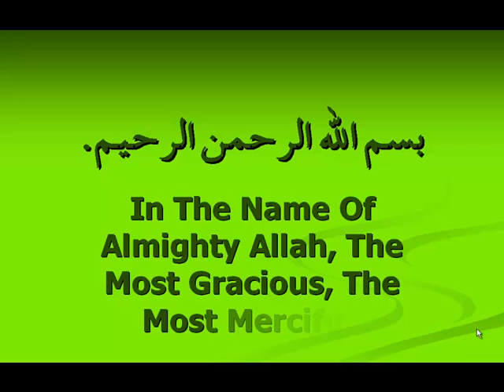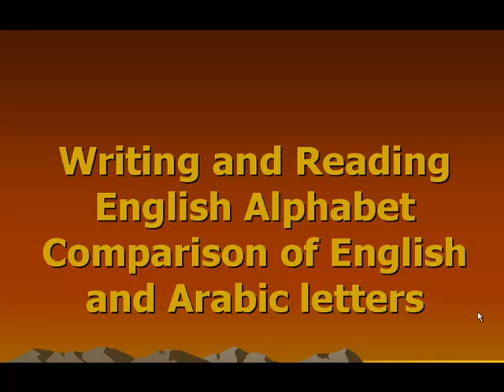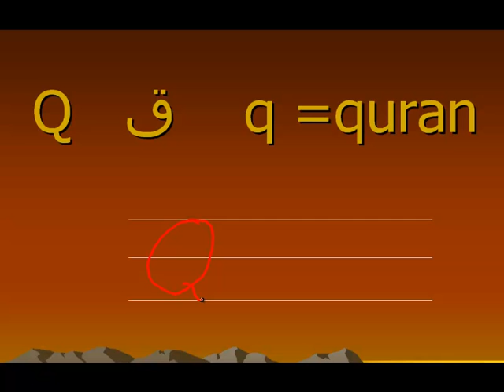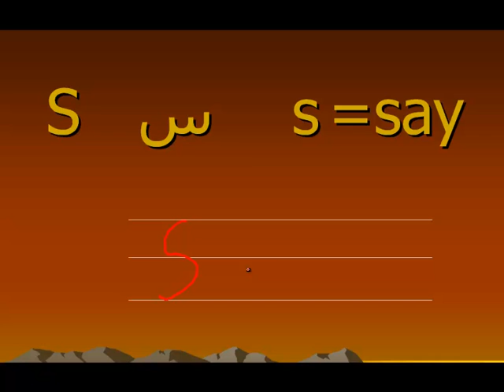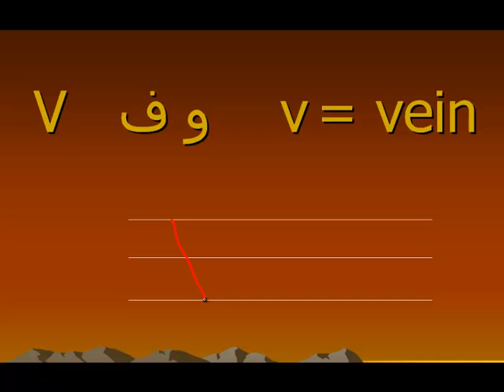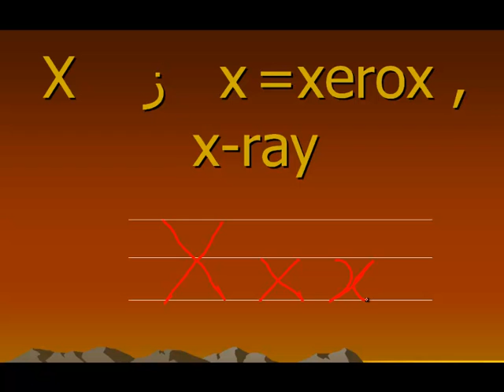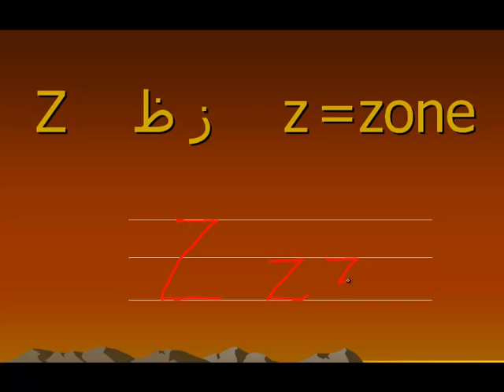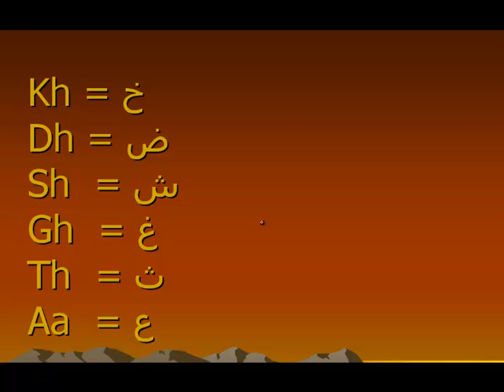3 Part Two Writing English Alphabet جز الثاني كتابة الأحرف الانجليزية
Skillshare Premium free for 1 month!
English Grammar Tenses & Structures: Upgrade your English speaking, listening and writing skills
3 Part Two Writing English Alphabet جز الثاني كتابة الأحرف الانجليزية
تعلم اللغة الإنجليزية مجانا من معهد بدر خان مع عناية الله خان
Learn Free English language for Arabic language speakers from Badar Khan Institute by InayatUllah Khan